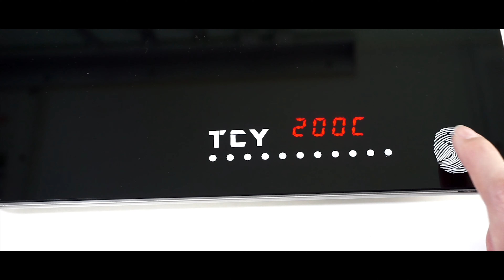《TCY》晶焰爐 飲食健康的展新突破 iX-101t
★超薄機身：卓越的技術工藝，機身僅1.8cm，與面板完美嵌合
★專利遠紅外線技術，直接穿透鍋具對食材加熱，食材快速熟透軟Q，提升營養釋出
★遠紅外線科技讓大分子水裂解為小分子水，有助於人體吸收、滲透
★小分子水泡茶：可讓茶葉達到最佳的舒展，釋放更多的茶多酚
★獨家極致溫控技術，兩道溫度偵測器，不會產生致癌油煙
★全觸控:手勢操作所有功能（開/關機、溫度調整、定時調整）
★98.4%熱效率（高於電磁爐、電陶爐），節能、省電、省錢
★70度~500度火力選擇，精準以每10度為調整單位，烹調0失敗
70°C~350°C節能加熱設定，500°C快速加熱模式
★酸鹼轉換：遠紅外線加熱轉化PH值，將酸性水調整為弱鹼性水，調整健康體質
★高含氧：加熱不消耗溶氧量，水煮開仍維持適當的含氧量
★2hrs 定時燉煮: 最長2小時加熱定時設定，長時間燉煮無需費心看顧
★不挑鍋：單層金屬、陶瓷、耐熱玻璃等材質平底鍋具皆可使用
★低噪音：機器運轉音量低，大幅度降低散熱所產生的噪音
★多國安規：北美、加拿大、德國、歐盟、韓國、日本，多國安規認證
★加熱，保溫，專業烹飪，煮水

RB
DESIGN & CREATIVE

From the Taiwan production team,
the film shooting process, scripting, editing, and post-production are all done by us.
Please do not copy or copy it.

Copyright @ 2012 - video Designed by RB